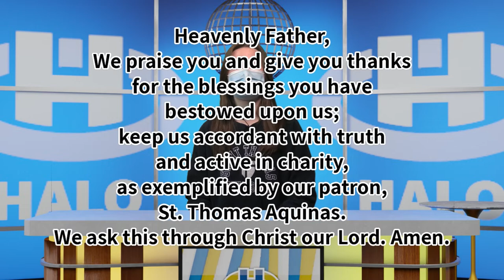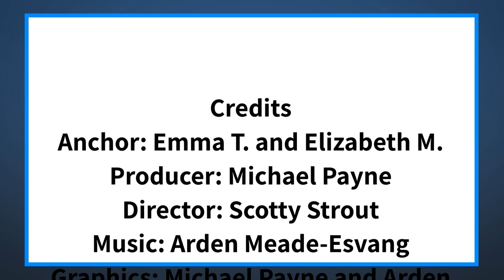The Halo Midday Show 3/23/21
Announcements and more for Tuesday, March 23rd, 2021